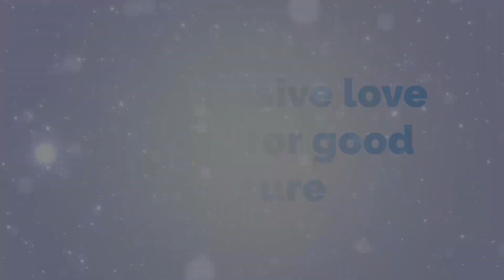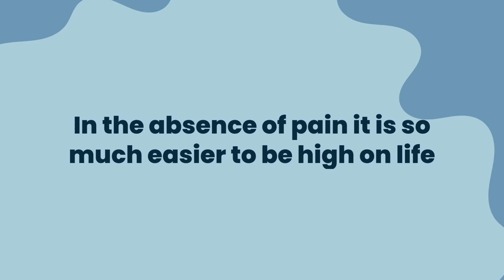QSpark Yolanda Has Less Pain and Can Walk 2 Miles a Day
Thanks to the Quantum Twine Wave Effect®, Yolanda is high on life. She can move and feel so much joy.